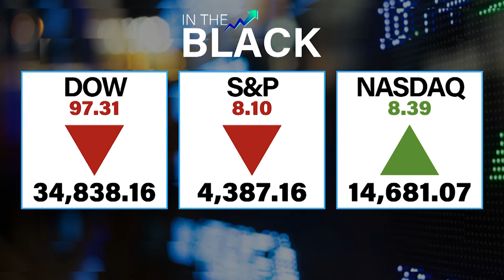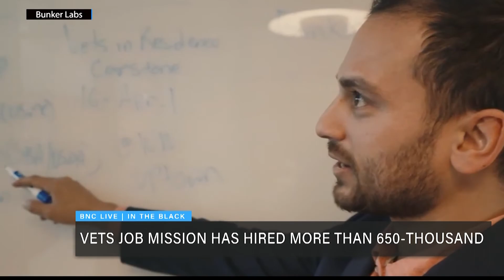Bunker Labs Helping Veterans Start Their Own Business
The Black News Channel focuses on Bunker Labs' and the programs to support returning veterans who are interested in entrepreneurship. Charlynda Scales, founder of Mutt's Sauce is featured along with Bunker Labs' Chief Program Officer, Sumeet Chahal.